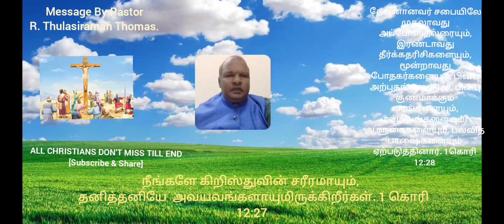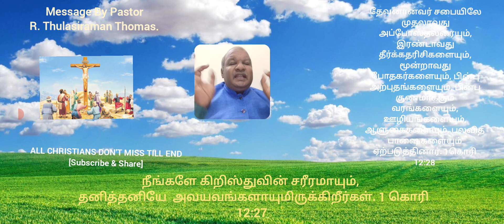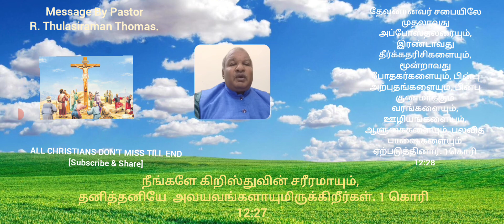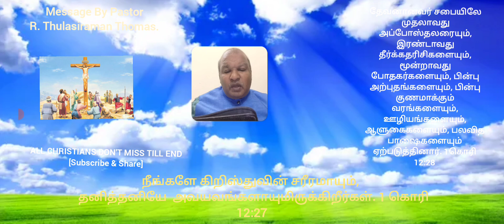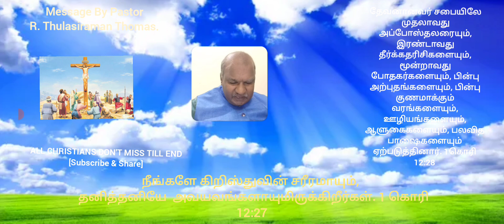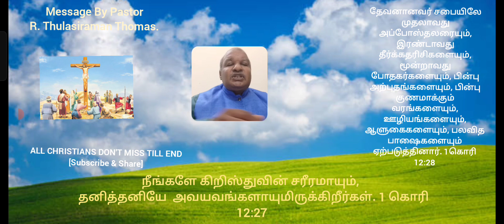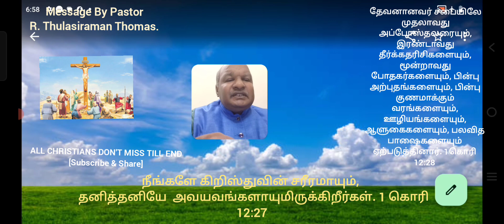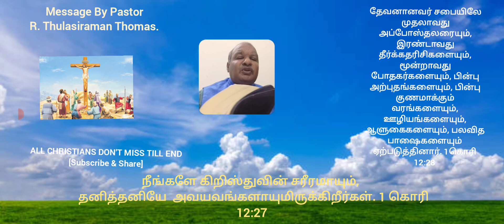நீங்கள் கிறிஸ்துவின் சரீரமாயும்...1கொரி 12:27